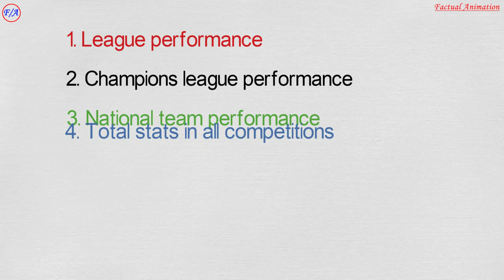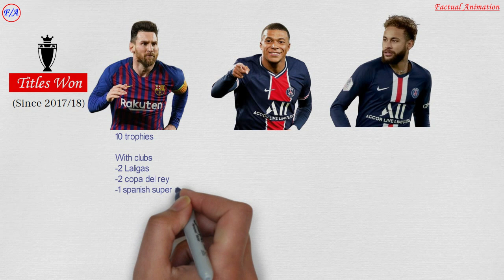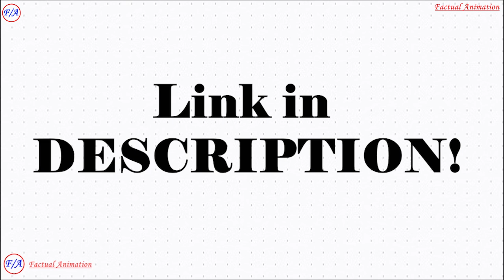Lionel Messi vs Kylian Mbappe vs Neymar Comparison from 2017/18 - Who is the BEST? Factual Animation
Lionel Messi vs Kylian Mbappe vs Neymar Jr Comparison from 2017/18 - Who is the BEST? Messi vs Mbappe vs Neymar - Factual Animation

This is a comparison between Lionel Messi, Kylian Mbappe and Neymar Jr. The PSG superstars have enjoyed brilliant moments on the pitch and have delivered, even though they have not yet won the UEFA Champions League. I have compared their League, Champions League, National team and Total stats for club and country since 2017/18 season, as it is the season Mbappe & Neymar signed with PSG.